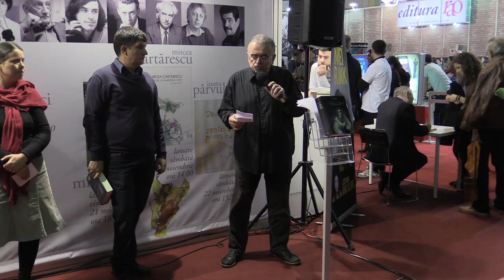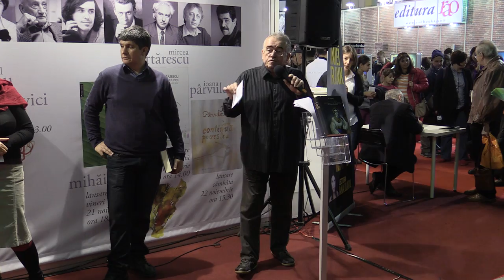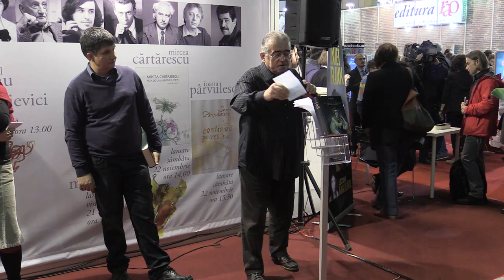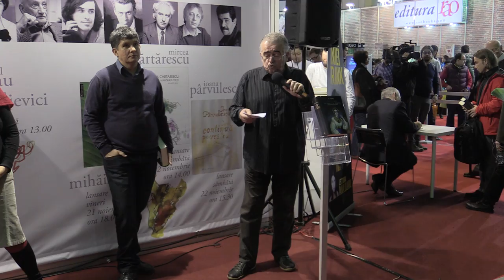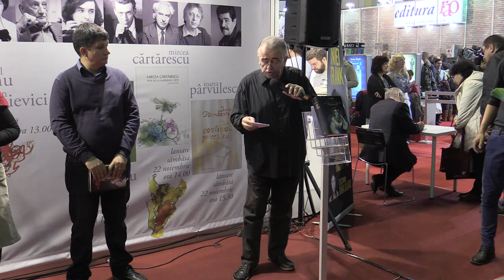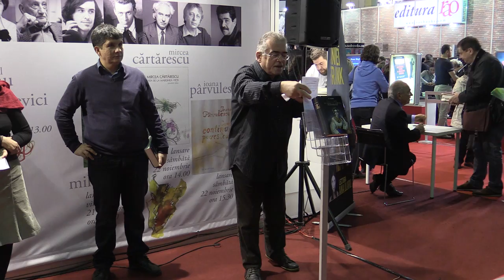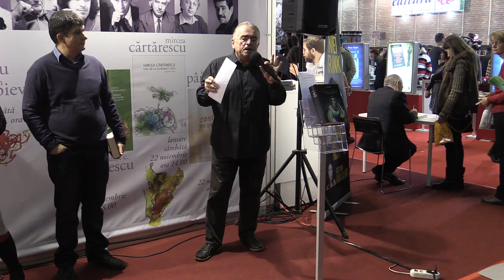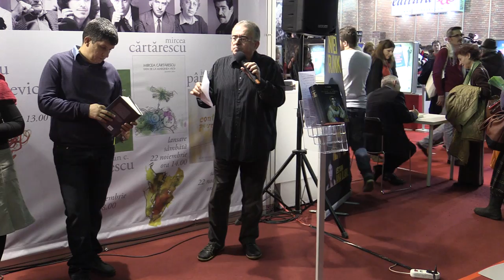f2 Dan C Mihailescu Lansare, Constantin Gane, Trecute vieti de doamne si domnite Humanitas, Gaude